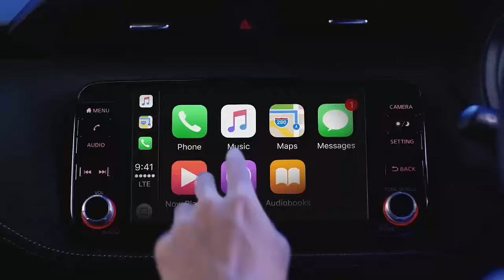ALL NEW NISSAN KICK GENERASI TERBARU 2025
Hallo genks! Nissan akhirnya memperbarui Nissan Kick secara total nih  genks, dari teknologi serta desainnya semua serba baru, seperti apasih mobil nya ? tonton sampai habis untuk informasi lebih lengkapnya.

Host  : Bagas Adji
Editor/Dubing : Alfiansyah